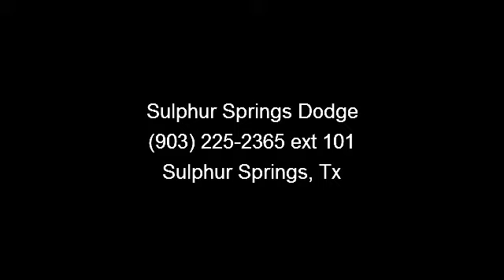2010 Dodge Ram 1500 - Sulphur Springs Dodge - Sulphur Sprin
SUPER CLEAN 2010 DODGE RAM 1500 LONE STAR CREW CAB 5.7L HEMI ENGINE W/ FUEL DISPLACEMENT TECHNOLOGIES 5 SPEED AUTOMATIC TRANSMISSION  DUEL EXHAUST FOG LIGHTS SLIDING REAR WINDOW REAR AIR VENTS BACK SEAT FLOOR STORAGE DUEL GLOVE BOXES SEATS 6 AM/FM/CD TILT/ CRUISE POWER WINDOWS POWER LOCKS POWER MIRRORS